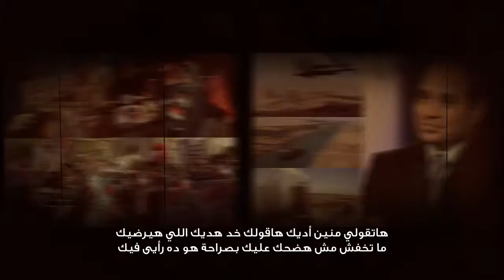Mabroook Elsisi Egypt President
Elsis president of Egypt won 2014 election after his coup on the president Morsy on 2013